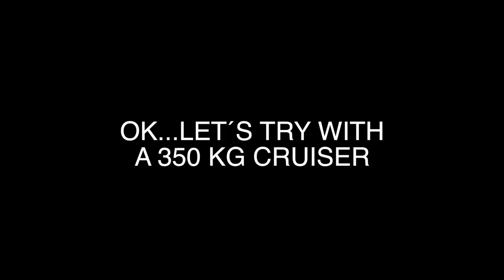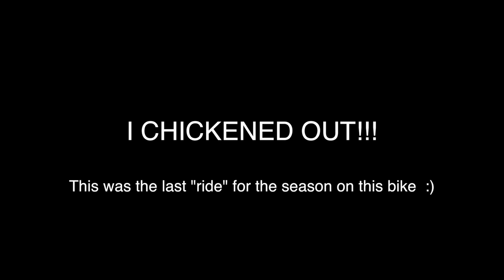Slow your roll challenge x 2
I'm not too proud to show off my failures...
First one is a re-upload from october 12th, just a different angle.
My submission for RoyalJordanian's challenge